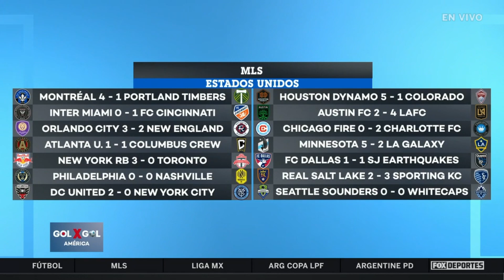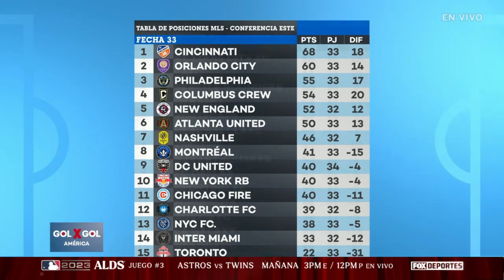No TODO es malo para el INTER MIAMI de MESSI tras no llegar a Playoffs 👀😯 | GolXGol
El conjunto de Lionel Messi en la MLS promete mucho para la próxima temporada de la MLS.